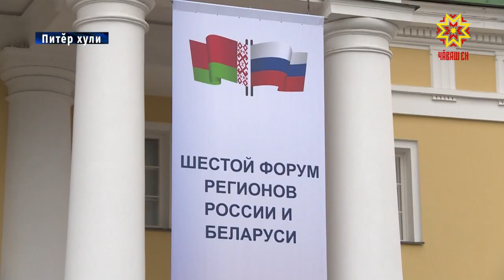Раççейпе Беларуç регионĕсен туслăхĕ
Питĕр хулинче Раççейпе Беларуç регионĕсен 6-мĕш форумĕ пырать. Кăçалхи тĕл пулу икĕ çĕршывăн культура çыхăнăвĕсене аталантарассипе тата халăх хутшăнăвĕсене çирĕплетессипе çыхăннă